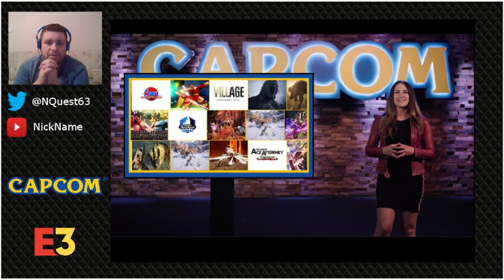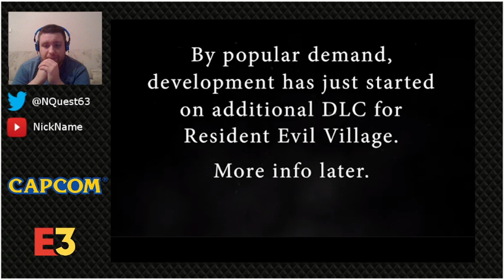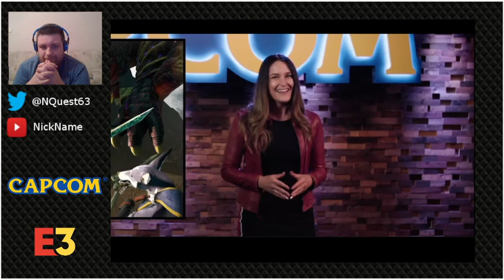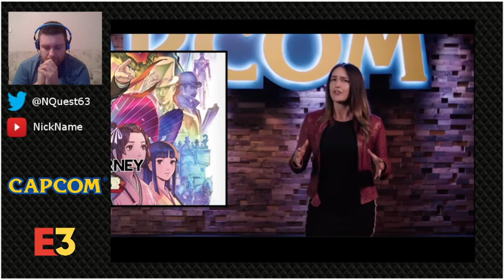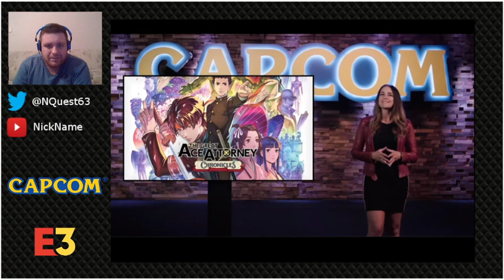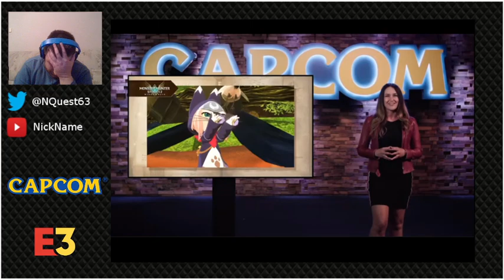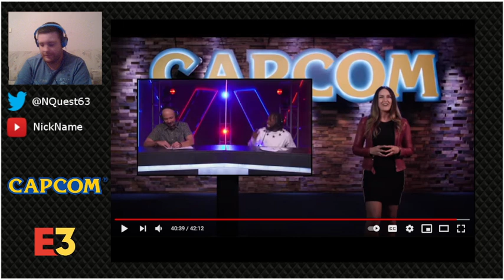NickName Reacts... Capcom E3 Showcase (E3 2021)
E3 has arrived once again and I thought I would show my live reactions towards each of the main conferences.

We’re now in the final stretch of conferences with Capcom showing everything they have to offer. Will they save E3 this year or follow the likes of everyone except XBOX with a subpar presentation? Tune in to find out.